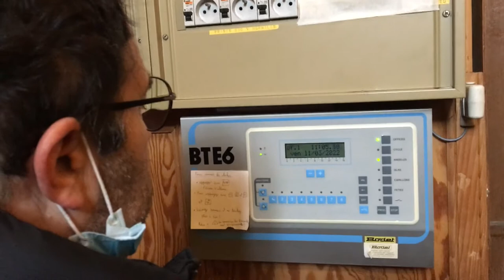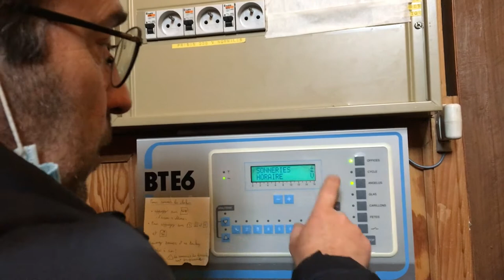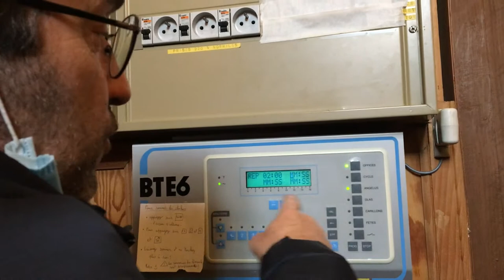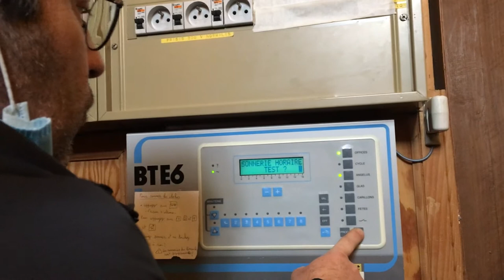Projet HdA : Programmation d’un changement de cloche de sonnerie horaire sur une horloge Bodet BTE6.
Cette vidéo, dédiée aux amis du projet HdA, présente la programmation d’un changement de cloche de sonnerie horaire sur une horloge Bodet BTE6. Ici nous passons de la cloche n°4 à la cloche n°1 pour des raisons de chantier de restauration. Attention, il vous faudra un code technicien à demander à la société Bodet. Vidéo du vendredi 11 mars 2022. Merci à tous les acteurs de ce projet, en particulier au responsable campanaire du projet HdA. A suivre… Site du projet HdA : projet.hda.free.fr